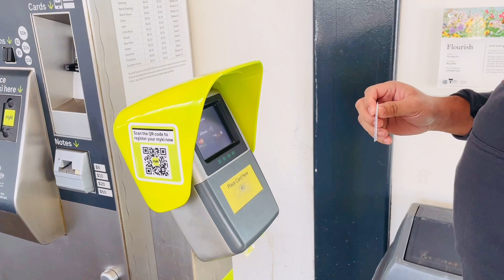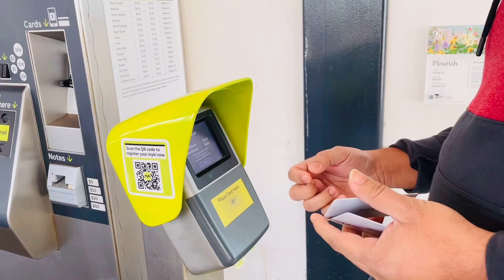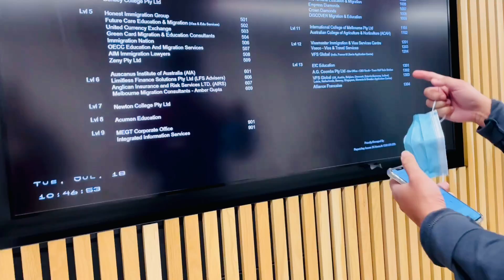മലയാളികൾ എന്തുകൊണ്ട് Melbourne തിരഞ്ഞെടുക്കുന്നു ??. Half day in my Melbourne life. (malayalam)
Hi Friends

Welcome to malayali nurse in Melbourne Youtube channel 🥰.

Its a half day in my life video, explaining kindergarten drop off and a train travel to melbourne. We travelled  to Melbourne  VFS Global Indian Passport and Visa services  to  submit  Alfred’s old OCI card.

Here we use myki card for train travel, it’s cheap and user friendly.  Nowadays train ticket rate has considerably lower than before.  Train is the most popular public transport in Australia.

People choose Melbourne because its the most beautiful and livable city in Australia 🇦🇺. It has a multicultural population and that makes Melbourne to become the Cultural Capital of Australia. It has top universities for education, Tertiary hospitals for healthcare, owns a lot of businesses and MNCs. Its infrastructure is the best comparison to Sydney.

International  Cricket tournament  happens  here in Melbourne  Cricket  Ground  which has the capacity  of more tham 100000.

Its very  convenient  for  us to go to Melbourne as it takes  only 35-45 minutes  to reach there.

Click on this link to see the previous  video.😊.